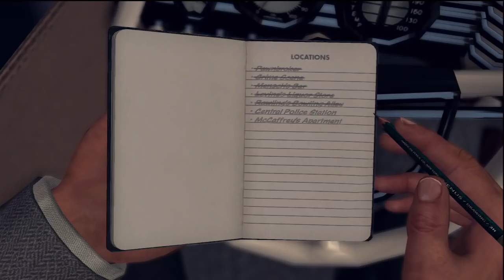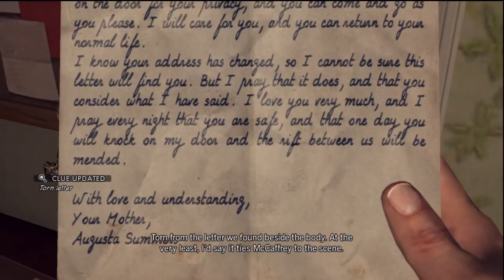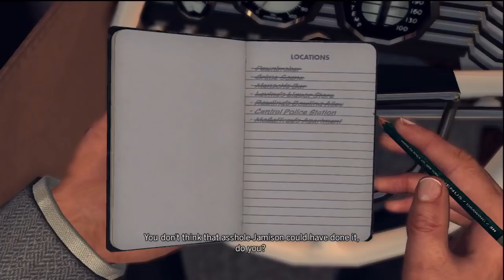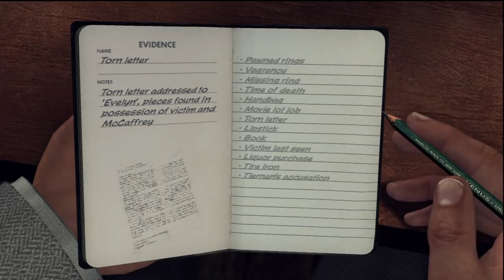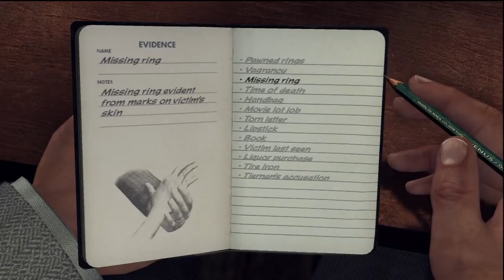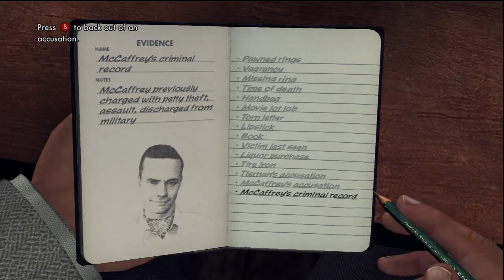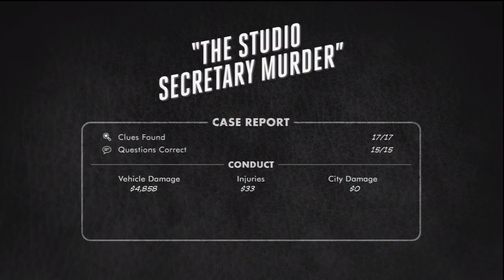LA NOIRE w/ UDJ & TheNSCL - Episode 20 - Who Fits The Bill?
Two more possible suspects...but again, who's the real one??